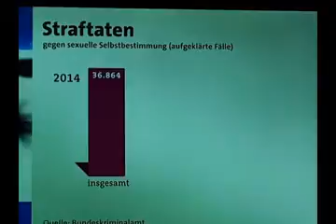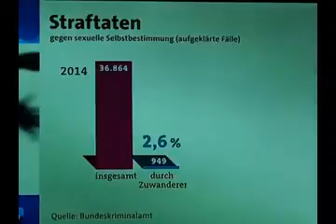Steigende Sexualstraftaten,ihr schön reden! - Bettina-Selina Lorenz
Was ist den hier los? Wie unverschämt stellt man denn hier eine Kriminalstatistik auf? Diese nehmen 2015 die gleiche Anzahl der Sexualstraftaten von 2014,und sehen nicht die Relation zu 81 Millionen Einwohner,zu 1 Million neue Asylbewerber. Immernoch redet man von Einzelfälle. Man missbraucht unberechtigt den Begriff Einzelfälle für Sexualstraftaten. Man stellt es so da,das es nur vereinzelt bei Asylbewerber vorkommt. Das tut es auch bei Deutschen. Oder glaubt man,das egal ob Fremde oder Deutsche in Massen auftreten,um Sexualstraftaten zu begehen. Es wird im Prinzip immer Einzelfälle genannt. Selbst wenn eine Gruppe straffällig würde. Jedenfalls stimmt die Statik nicht,und so kann man keine Statistik errechnen! Zumal man Zahlen von 2016 nicht verwendet hat,obwohl dieses Jahr 2016,49 Monate vorbei sind,und die Sexualstraftaten und Gewalt Straftaten erst eskaliert sind. Diese hält  man gerne aus dieser Statistik raus,obwohl schon Zahlen vorliegen. Absichtliches beschönigen der Straftaten Allgemein! In TV Sendung,die Zeit,wird allen ernstes behauptet,dass die Rate der Kriminalität zurückgegangen sei. Ohne Worte,kann man nur kopfschüttelnd erwähnen! 👎